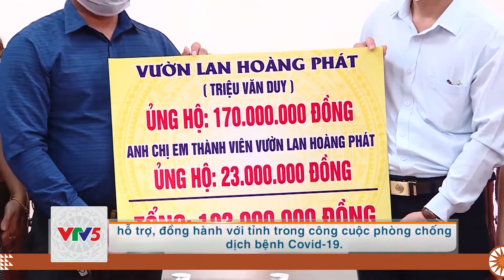[TIẾNG DAO] PHÁT HUY VAI TRÒ MẶT TRẬN TỔ QUỐC PHÒNG CHỐNG DỊCH COVID-19 | VTV5